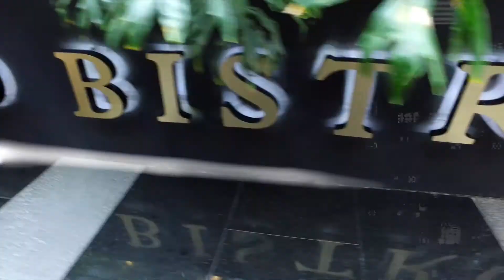BLANCO BISTRÓ INTERLOMAS OPENING